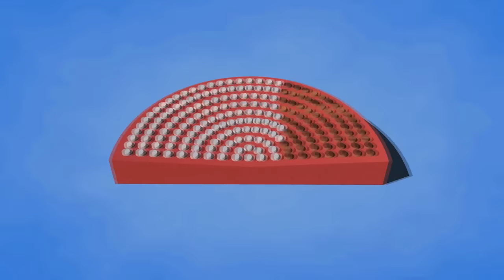La ONU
La Organización de las Naciones Unidas (ONU) celebra el sábado sus 70 años. Videografía sobre la ONU.